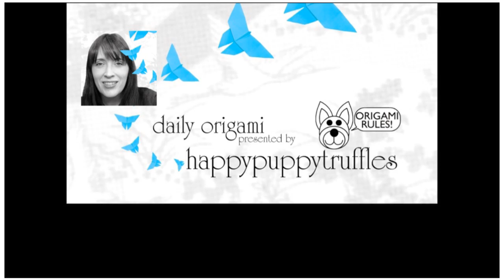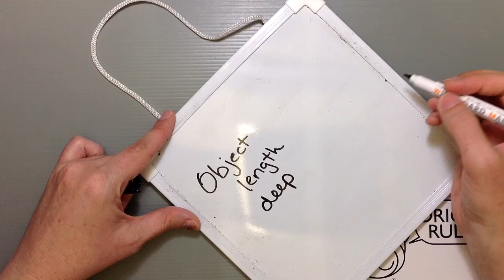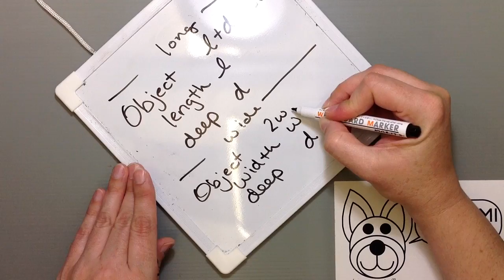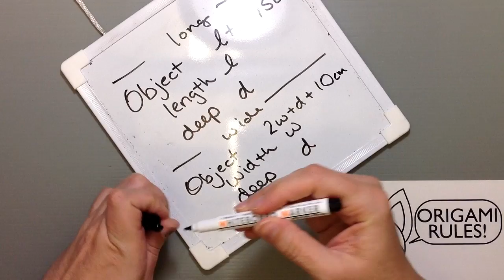How to Make an Origami Gift Bag with a Gusset for Holidays